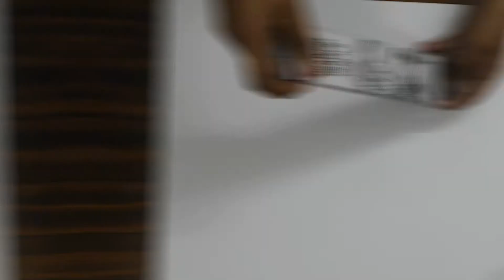easy mandala art easy and unique //easy patter art for beginners //mandala art//ideas ki duniya//..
heyy viewers!! new video
how to draw mandala art easy for begginers easy and unique pattern art with just 4 things.
I have used a ball pen gel pen sketch pen board marker and cd marker which you can purchase at any stationary shop to make mandala art